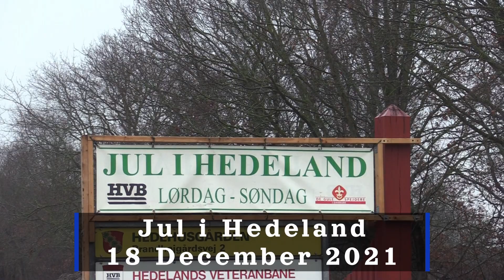Jul I Hedeland 18/12 - 2021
I December 2021 var SJB forbi Hedeland for at se deres årlige juletog, og det kom der denne video ud af.